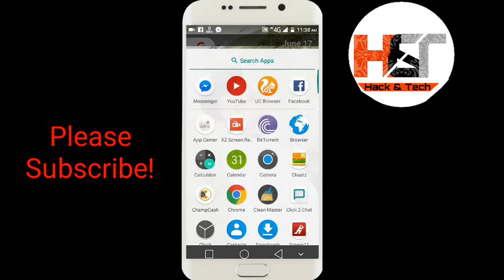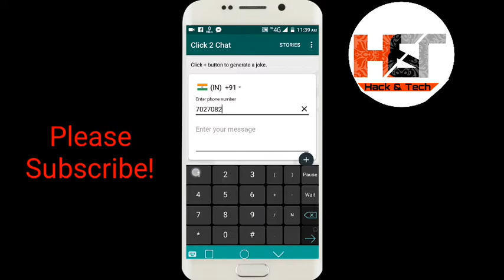Whatsapp new awesome trick/whatsapp status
Whatsapp new awesome trick
whatsapp status

Hello friends today I tell you about whatsapp new awesome trick

App-click 2 chat